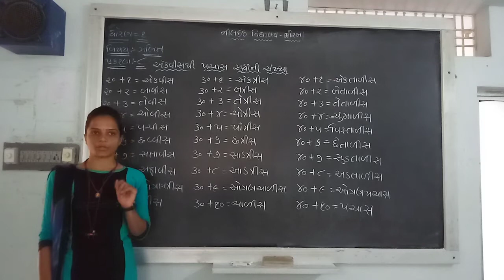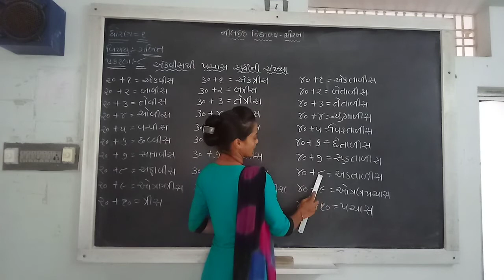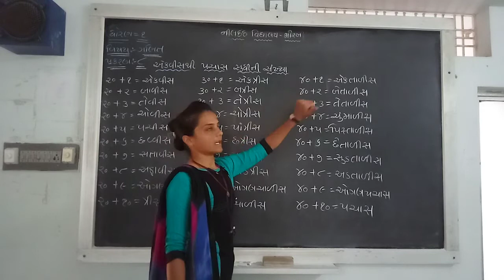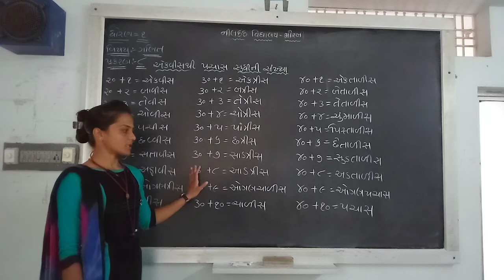std 1 maths lec 1